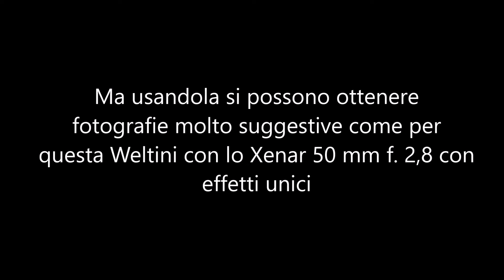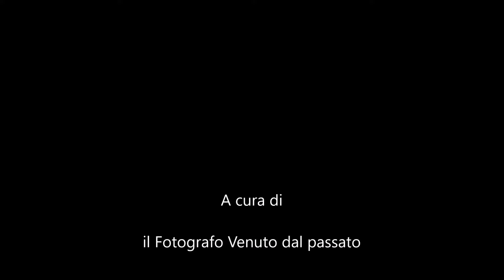Quello che non si dovrebbe mai fare con una fotocamera di quasi 90 anni: usarla in pieno controluce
Il Giornalino del Fotografo Venuto dal Passato Febbraio 2024.
Versione base e e book:
Versione con stampa di alta qualità: